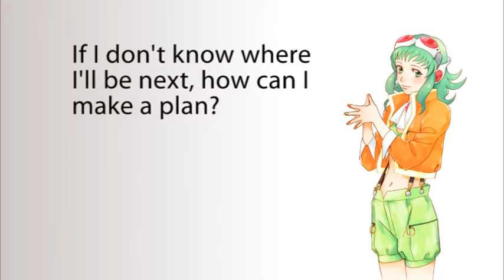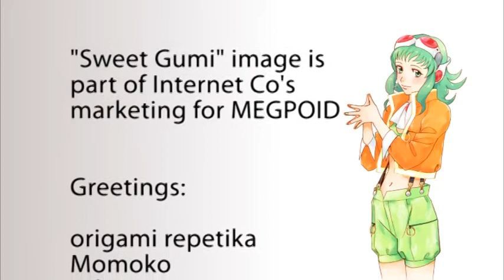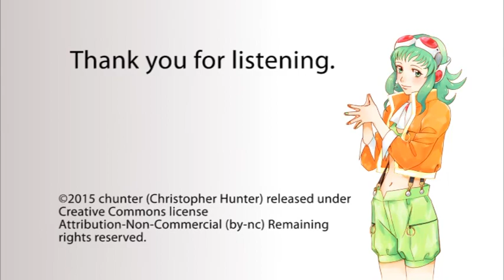【GUMI English】 Just Call Me by chunter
One day I realized that this song from 1997 can now be rendered in Renoise with VSTs and Vocaloid.

There was another verse, but I don't remember all of its words.